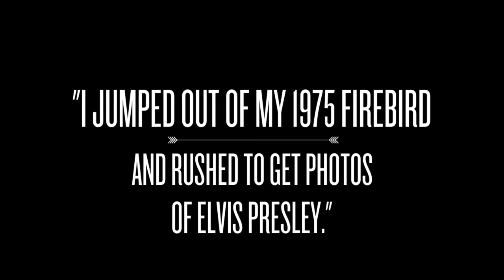Ron Galella and Elvis Presley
Ron Galella has some great, intimate shots of Elvis, the King of Rock & Roll.  This is just one of Ron's great stories and you can read them all in his memoir SHOOTING STARS available